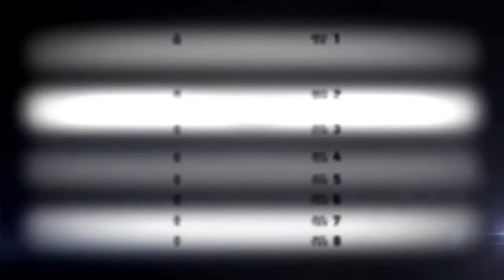Seeing Others | Can You See It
The way that we see the world or the people around us will shape our perspective. How can we begin to see ourselves and others the way God does? Pastor Trent Ice will guide us into understanding that when we begin noticing the people that Jesus noticed, we will be “for others.” Jesus noticed the unnoticeable and would often stop and make time for them; nothing was too important that he couldn’t stop and make time for people. We can begin to see the world like God does, we can be FOR OTHERS.

To financially support the ministry of Salem Grace and invest into the lives of others